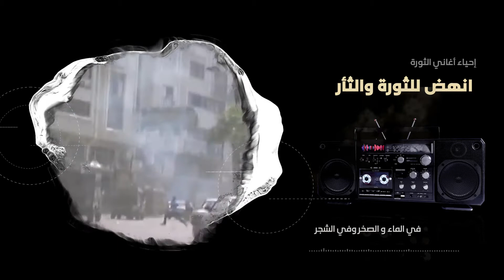إحياء أغاني الثورة الفلسطينية | إنهض للثورة والثار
رائعة الفنان اللبناني مارسيل خليفة التي أصبحت واحدة من أشهر أغاني الانتفاضات والهبات في الأرض
المحتلة.